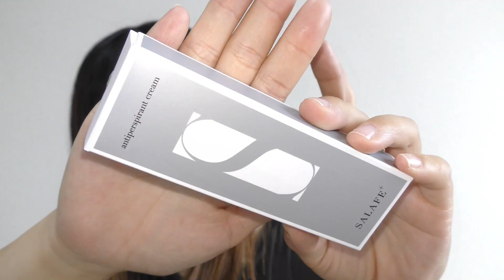【多汗症】塗るだけで汗かかない？7時間後にまさかの変化が！？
こんにちは！元美容部員わーるどりえたすです！！
今日は普段使っている顔汗防止クリームの検証をしてみました（＾∇＾）

⇩Amazonが定価よりお安かったので貼っておきます
サラフェプラス　顔用制汗クリーム

りえたすの日常チャンネル